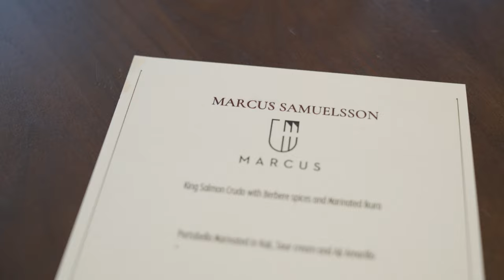Marcus Samuelsson: Exploring The Universal Language Of Food | Dolce Magazine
The restaurateur and chef talks about living in New York City and being inspired by Montreal’s push and pull.

Discover the authoritative guide to the sweet life.

For more than two decades, DOLCE Magazine has been capturing the minds and hearts of readers across the globe with our captivating features and exclusive profiles.